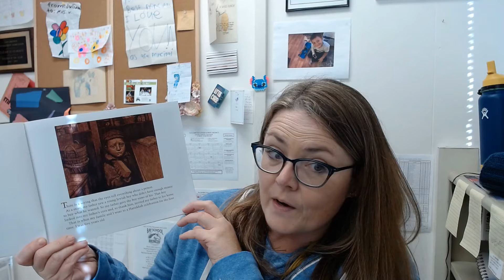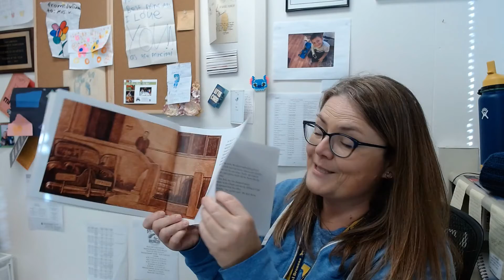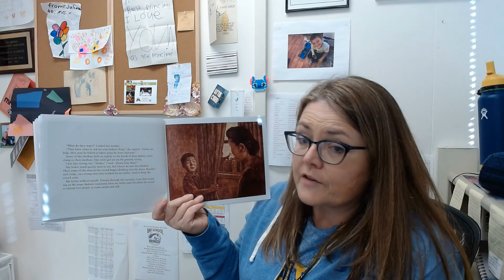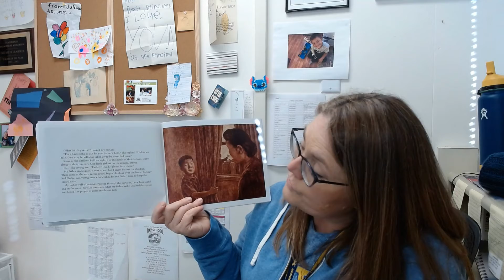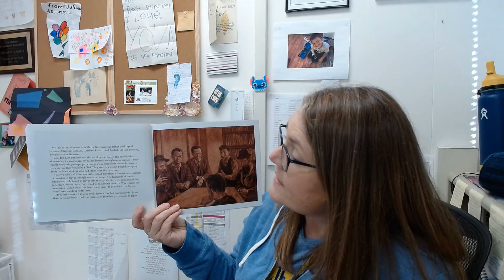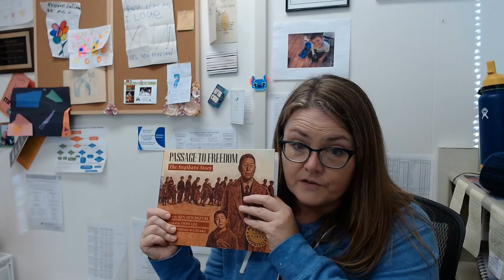12 10 21 Bay News You Can Use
12/10/21 Bay News You Can Use plus a read aloud of part 1 of Passage to Freedom for Human Rights day